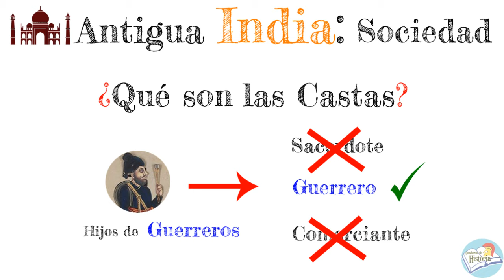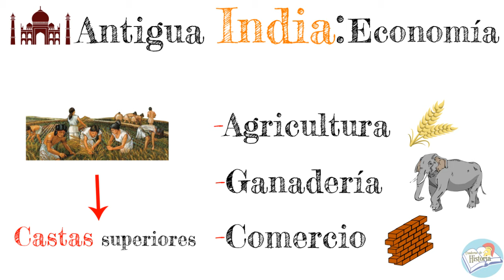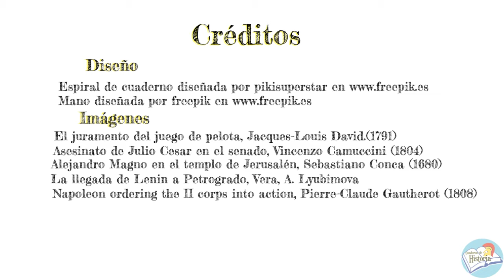Historia de la ANTIGUA INDIA - Resumen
En esta ocasión repasaremos la Historia de la Antigua Civilización de India.  Veremos cómo fue su origen, su organización política, social y económica. Y además, veremos cual ha sido el legado de esta importante civilización para el mundo. Muchas gracias por el apoyo.